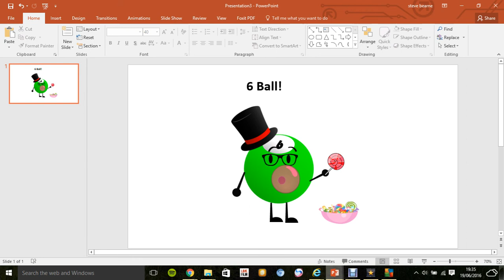Meh Pool Ball (For Challenge)